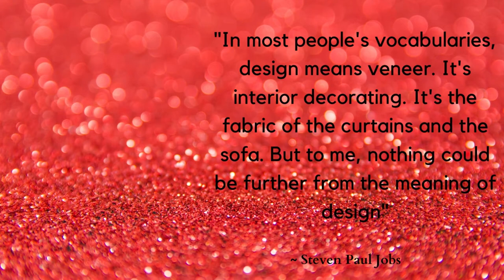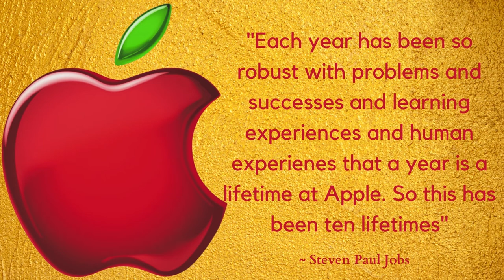The Untold Story of the Co-Founder of Apple | Powerful Quotes - Ft. Steve Jobs.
Steve Jobs, in full Steven Paul Jobs, (born February 24, 1955, San Francisco, California, U.S.—died October 5, 2011, Palo Alto, California), cofounder of Apple Computer, Inc. (now Apple Inc.), and a charismatic pioneer of the personal computer era.

1. "Steven Paul Jobs: What He Left Behind"
2. "The Untold Story of the Genius Who Invented the iPhone"
3. "Behind the Scenes of Apple's First Home Video Game"
4. "How Steven Paul Jobs Built Apple into a Fortune 500 Company"
5. "The Life and Times of Apple's Innovative CEO"

1) This video has no negative impact on the original works.
2) This video is also for teaching purposes.
3) It is transformative in nature.
4) I only used bits and pieces of the videos to get point across where necessary.